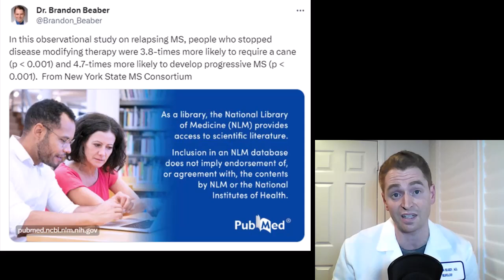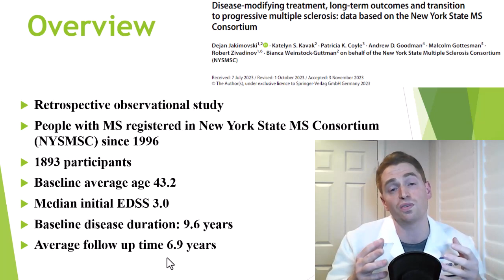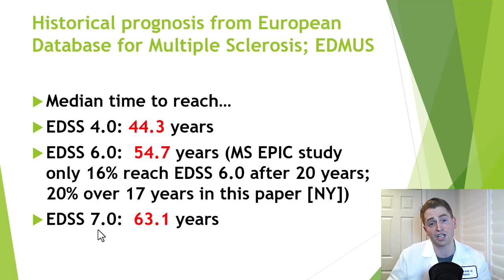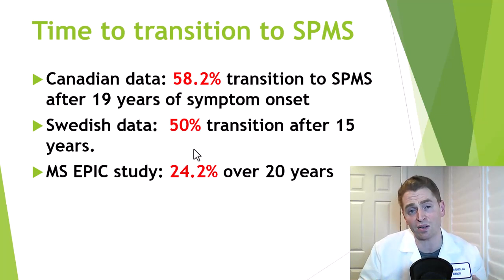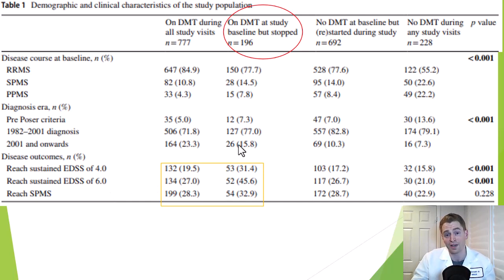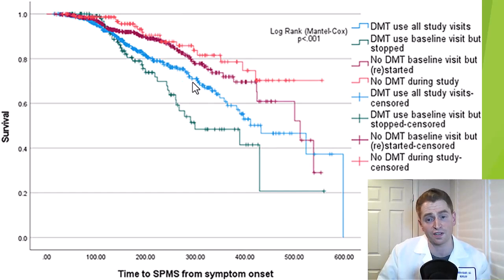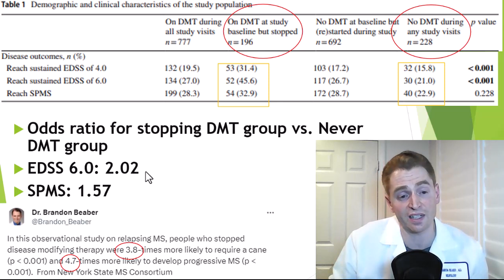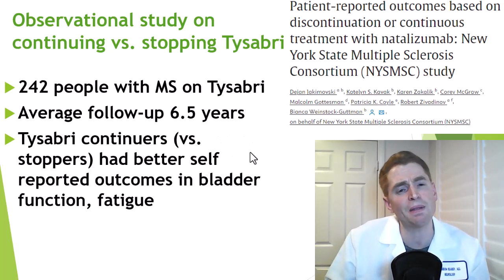MS: Stop Meds = 4X More Likely to Need a Cane?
An observational study in New York found that people with MS who stop their medications have nearly a 4 times greater risk of using a cane and a nearly 5 times greater risk of developing secondary progressive MS. But is this really true? This video reviews the article and points out potential limitations of the methodology.

Selected Sources:

Patient-reported outcomes based on discontinuation or continuous treatment with natalizumab: New York State Multiple Sclerosis Consortium (NYSMSC) study Handling Censoring and Censored Data in Survival Analysis: A Standalone Systematic Literature Review Personal communication by e-mail with one of the study authors.